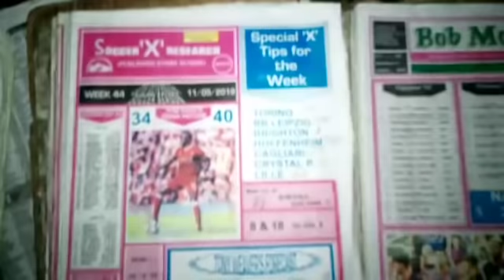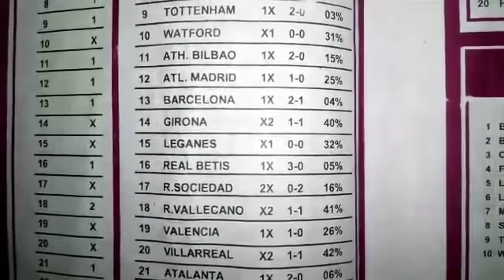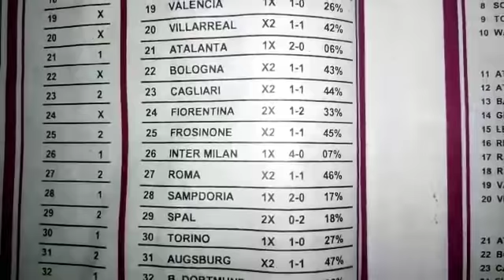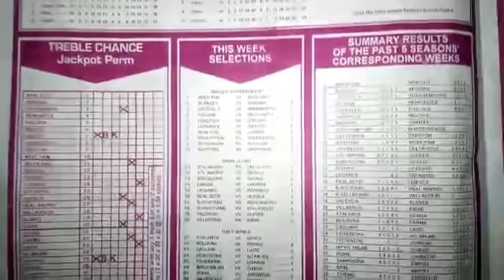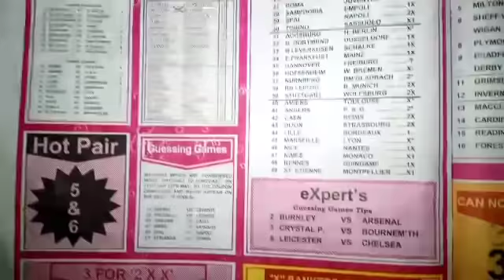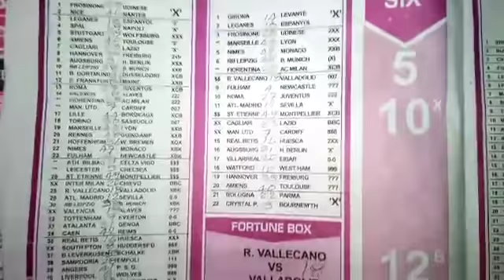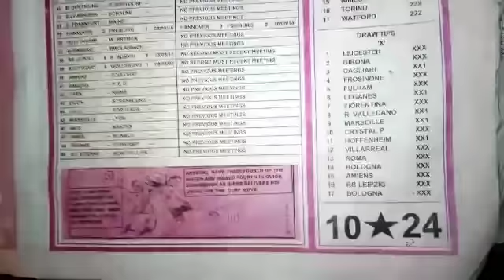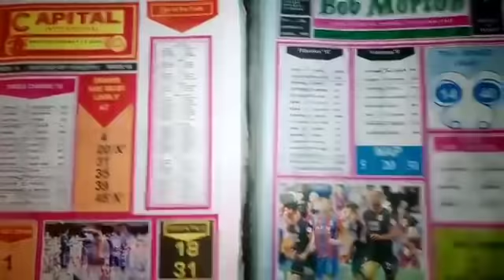Week 44, 2019 RSK Papers: Bob Morton, Soccer, Capital International